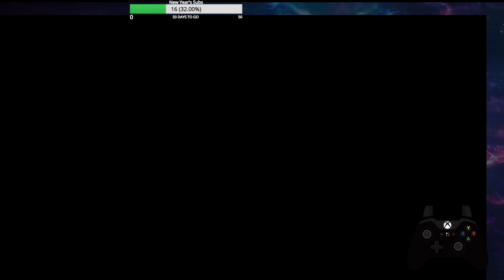Variety Of Action Ep9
Hello Im Twitchystrog a new streamer on twitch!
here a few games i play mediocrely. Roguecompany Destiny2
o btw I stream:Mon-Fri 10Am to 3:30Pm Cst! Swing by sometime so ya dont miss the live action!